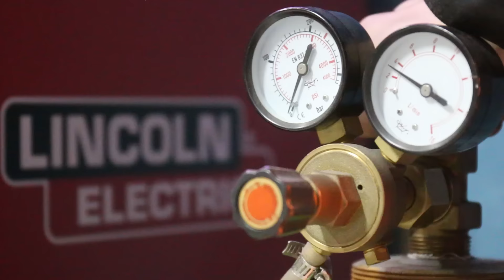Laura´s Happy Machine (Part 3/4) The Axis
Here is the last part of my Miniseries
Thank you Lincoln Electric for supporting this project!!

Tomorrow we will find out if this thing works!
It is safe to say that this is the project I am excited about the most since I started Youtube!